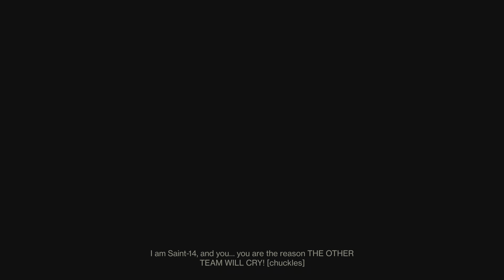Trials of Osiris - 2x flawless weekend - Step Four Main Ingredient is Jade Rabbit